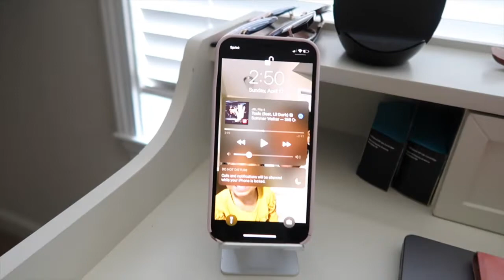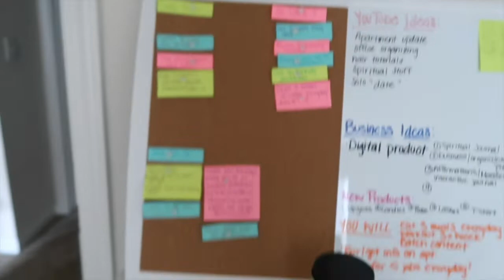AT HOME OFFICE DECLUTTER | ORGANIZE WITH ME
Hey beauties! Watch me finally organize my office because it was in shambles! I purchased a few items that help bring everything together but I still need a little help on what else I should add to my office. It’s something about organizing and cleaning that's so satisfying!